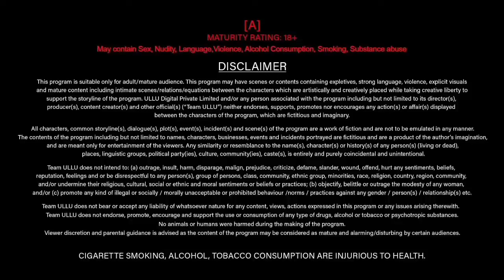Tailor kaka | upcoming web series | new actress | update | tripti berra